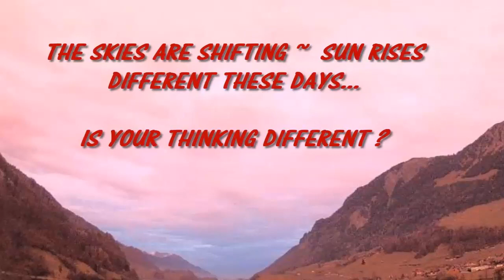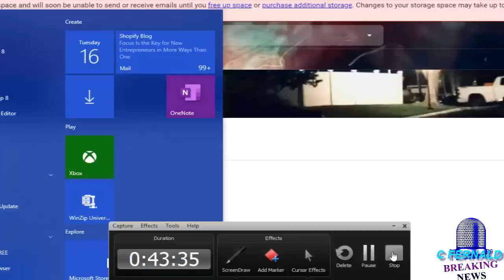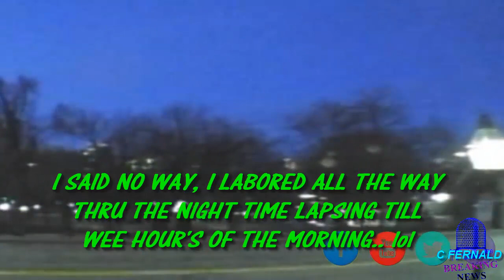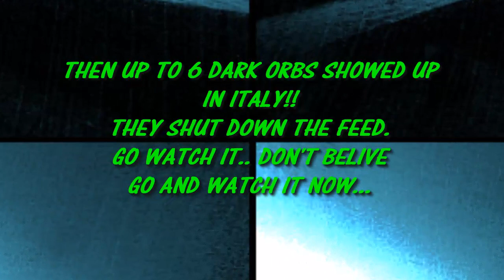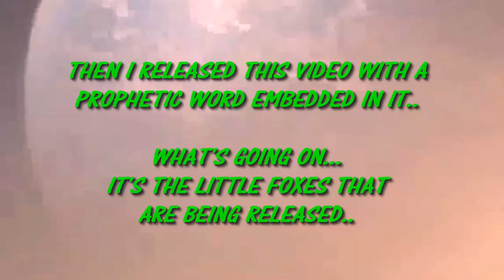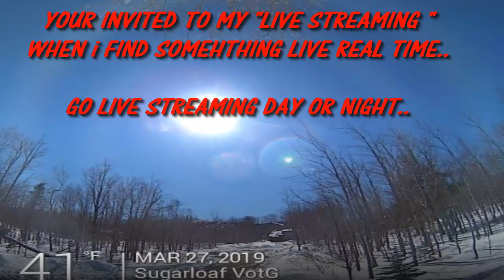PLANET X AND NIBIRU SIGHTINGS., UFO'S N MORE - 3 DAYS COMING